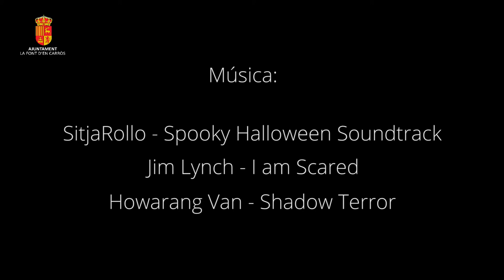Corredor de la por 2018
Com ja ve sent tradició el Corredor de la por, que se celebra la nit de tot sants, no va deixar a ningú indiferent.

Des dels més majors als més menuts varen viure una experiència d'allò més terrorífica.

Enhorabona als grups de teatre locals Mans a l' obra i Kabuts Teatre, així com a la Comissió de festes amb col·laboració amb l'ajuntament, per l'espectacular exhibició i la feina ben feta.

Esperem que vos agrade de vídeo que ha estat realitzat per l'equip audiovisual de l'ajuntament.